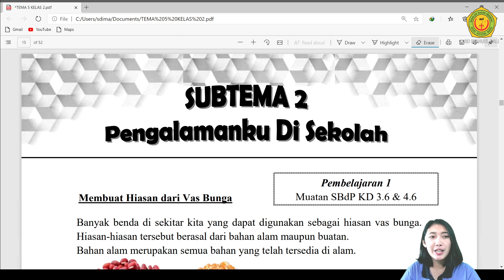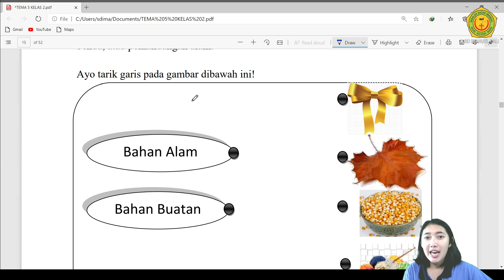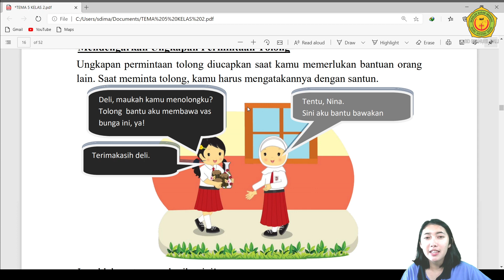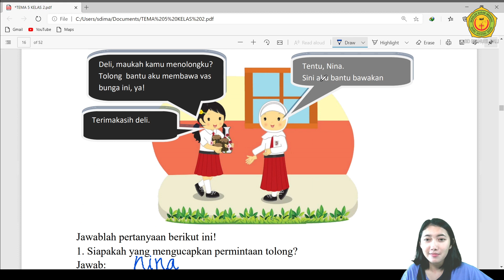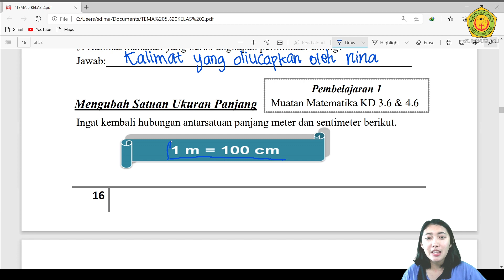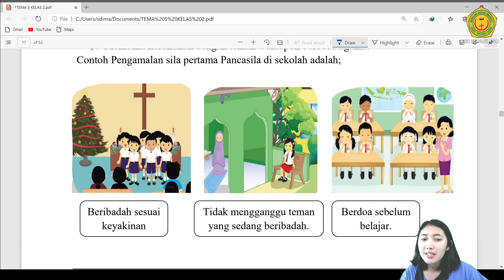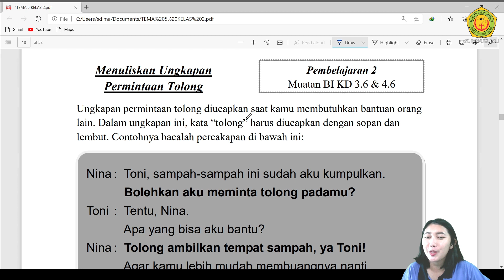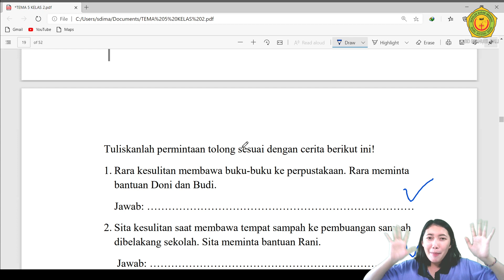Kelas 2 Tema 5 Subtema 2 Pembelajaran 1 dan 2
Shalom. anak-anak
Video kali ini bersama Ms. Riska menyampaikan materi pembelajaran kelas 2 Tema 5  subtema 1 pembelajaran 1 dan  2.
Semoga anak-anak dapat memahami materi yang disampaikan dengan baik ya.
Tuhan Memberkati